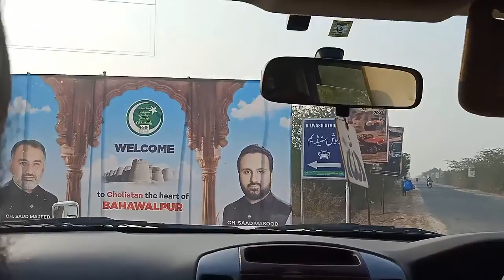TDCP Cholistan off Road Jeep Rally Drifting 2020 || Desert offroad Jeep Rally Drifting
Cholistan Desert Jeep Rally (or simply "Cholistan Jeep Rally" or also known as "TDCP Cholistan Jeep Rally") is a rally raid type of off-road race, organised by the TDCP in Pakistan. The event is annually run in the Cholistan Desert venue. It was first introduced in 2005 by Tourism Development Corporation of Punjab (TDCP). The event is run by the Government of Punjab. The rally initiates near the Derawar Fort in Ahmadpur East Tehsil. Around 100 drivers and teams from all over Pakistan participate and almost 100,000 visitors witness it every year.